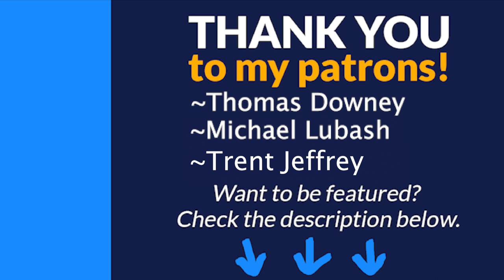FAMILY GUY [Season 21] Booby Traps Montage (Music Video)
Here is my fan-requested montage of the booby traps from Season 21 of Fox's FAMILY GUY set to some instrumental music. Enjoy!

~Thomas Downey
~mezipe64
~Michael Lubash
~Trent Jeffrey

Timestamps:
0:00 Intro
0:08 Oscars Guy
0:16 Bend Or Blockbuster
0:27 Happy Holo-ween
0:43 The Stewaway
0:48 Get Stewie (400th Episode)
0:51 Carney Knowledge
1:00 The Candidate
1:10 Single White Dad
1:23 The Bird Reich
1:31 A Bottle Episode
1:35 Vat Man and Rob 'Em
2:04 Adult Education
2:23 End Screen

Season 21 Episodes WITHOUT Booby Traps:
-A Wife-Changing Experience
-The Munchurian Candidate
-Unzipped Code
-Love Story Guy
-Old West
-White Meg Can't Jump
-Adoption